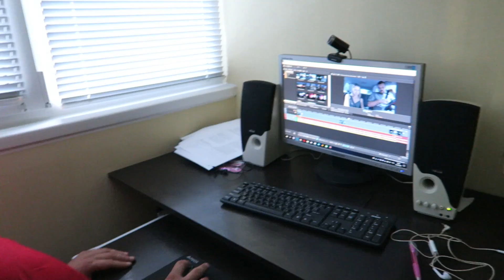КУПИЛА НОВЫХ РЫБОК В АКВАРИУМ || ОПРЕДЕЛЯЕМСЯ С ЕГИПТОМ! VLOG: 25.08.20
Мой авторский курс по YouTube "Как создать успешный блог на YouTube"
Там то, что я не могу выкладывать на YouTube